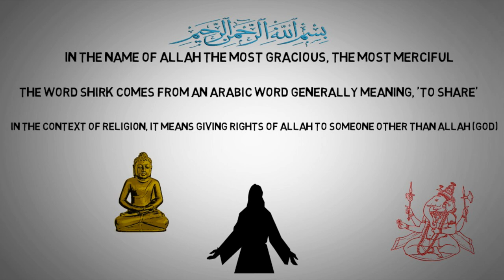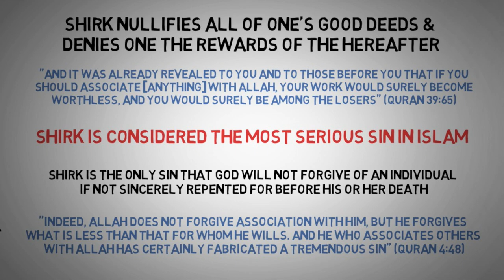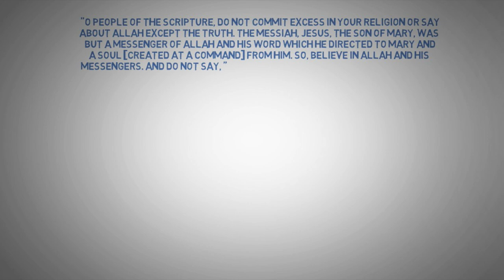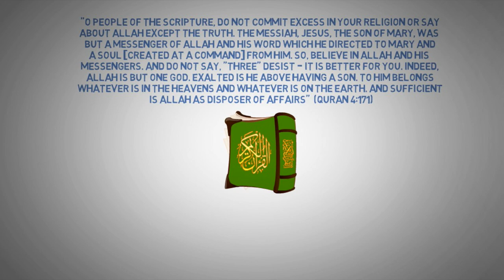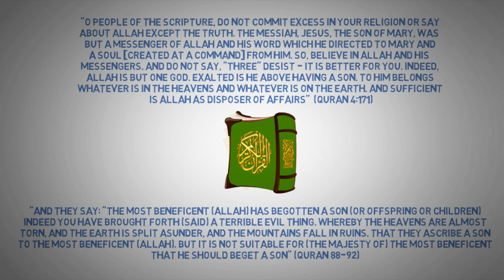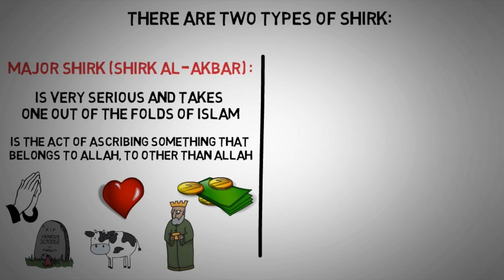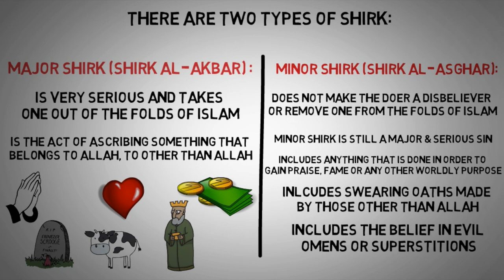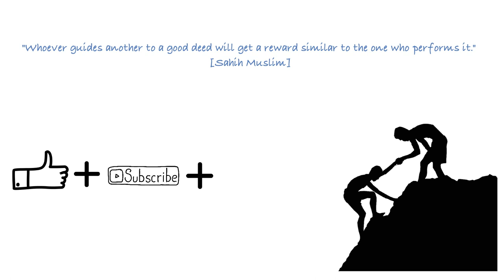What is POLYTHEISM?┇What is SHIRK┇Polytheism Examples┇Polytheism vs Monotheism┇Shirk Synonym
0:11 What Is SHIRK?
1:00 Shirk is the Cardinal SIN in Islam
1:58 What is Shirk a Very Serious SIN?
2:25 Worshipping Deities Other Than Allah is an Act of Injustice to Allah Who Created This Whole Universe
3:05 Who Is A Mushrik (Polytheist)?
3:49 Tawheed (Monotheism) in Islam
4:00 What the Quran Says About the Christian Belief that Jesus Christ is God or Son of God...
5:00 The Act of Ascribing a Son to God Angers Him; It is Beneath the ALMIGHTY!
5:36 The Idea of Having Multiple Gods is ILLOGICAL...
6:03 The Two Types of Shirk
6:17 What is MAJOR SHIRK in ISLAM?
7:25 Those Who Take Their Wealth & Desires As Their God...
8:18 What is MINOR SHIRK in ISLAM?
8:34 The Danger of Doing Good Deeds to Gain Praise, Fame, or Any Other Worldy Purpose...
9:51 Shirk Al-Khafi - The Hidden Shirk & its Dangers